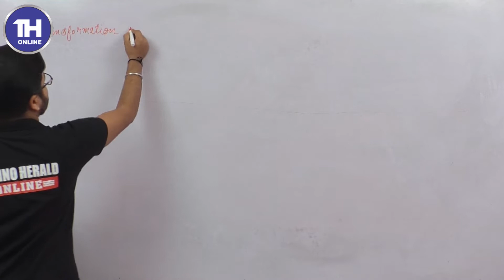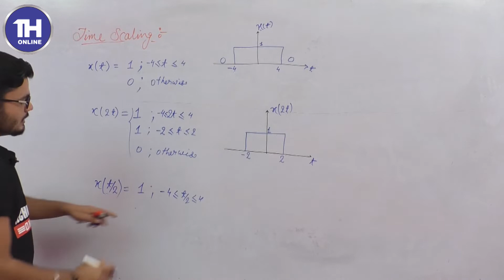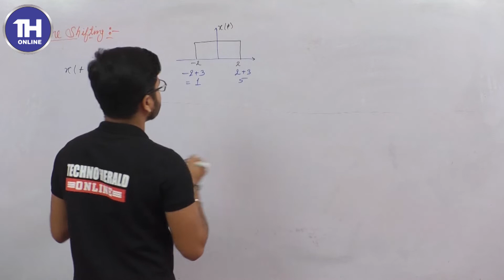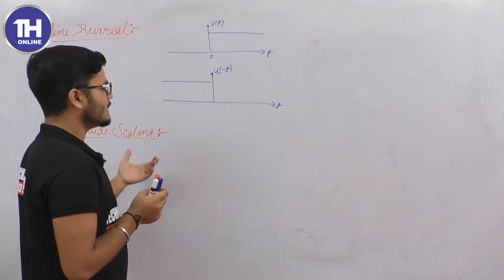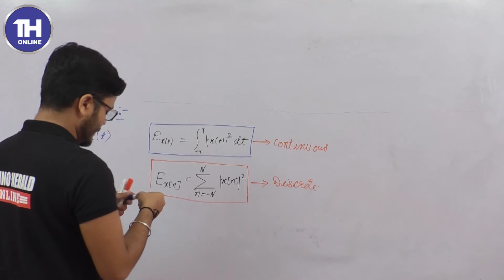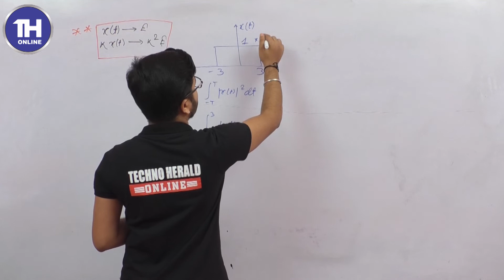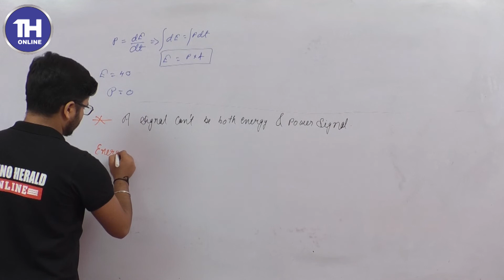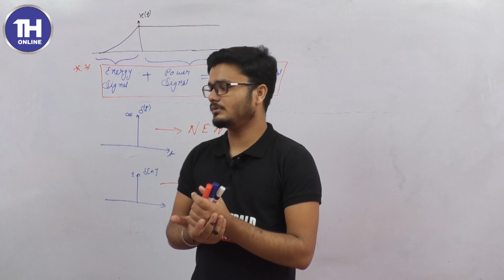TECHNO HERALD ONLINE I AKU I 3rd SEMESTER I ECE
Hello Students We are glad to inform you that TECHNO HERALD ONLINE a group member of TECHNO HERALD is launching an online platform only for you students. Techno Herald has produced a number of AIR in past 8 years.
we always care for the benefit of students and for us "QUALITY AT TOP PRIORITY".
Joining us will be fruitfull for you and we heartily suggest you to be enrolled as our students and be sure about your academic future.
In the course,
-whole syllabus is covered in attractive way which will motivate you to be attentive.
-more than sufficient numericals have been solved with innovative ideas.
-graphical representations have been depicted for concept.
-doubt clearing sessions have been framed to be provided to you.

For any enquiry and assistance contact
TECHNO HERALD PATNA